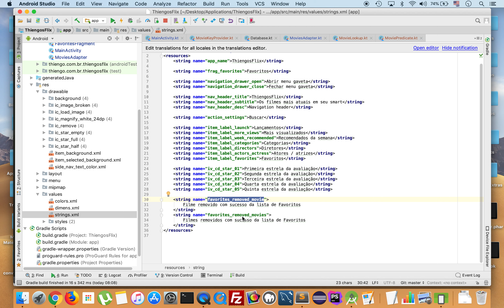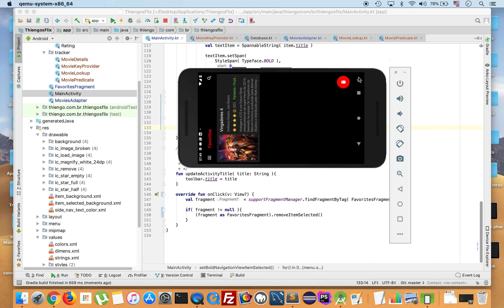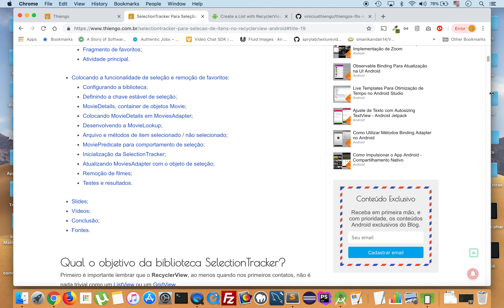SelectionTracker Para Seleção de Itens no RecyclerView Android - PARTE 12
Nesta série de 12 vídeos vamos passo a passo ao estudo da biblioteca SelectionTracker, biblioteca que amplia a capacidade do RecyclerView, permitindo que seja possível a seleção de itens, incluindo a persistência da seleção em caso de reconstrução de atividade.

Como projeto de exemplo teremos a tela de favoritos de um aplicativo de filmes, tela onde o usuário poderá remover alguns dos filmes selecionados anteriormente.

Abraço.